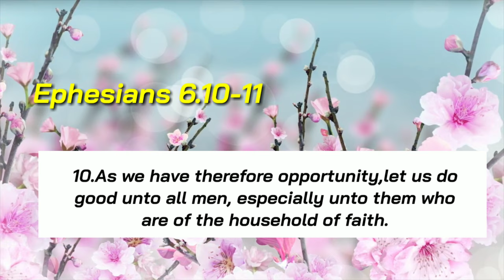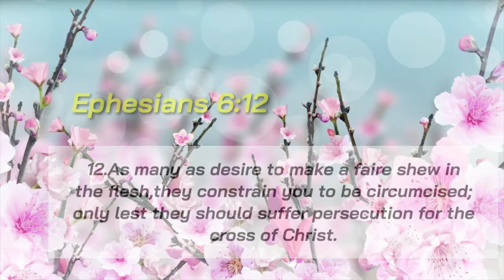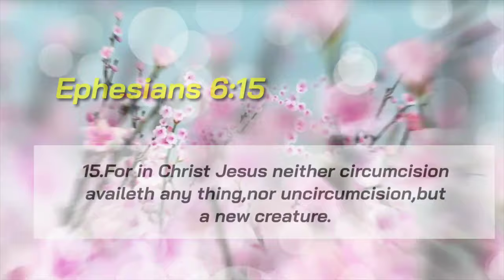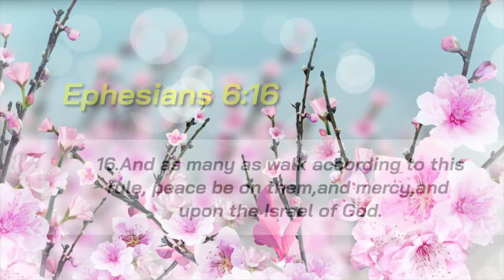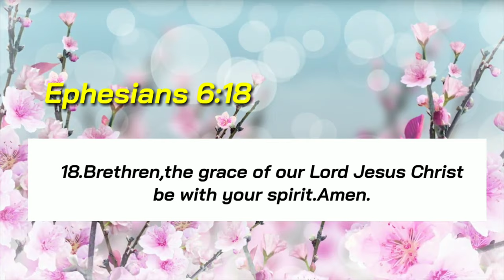THE BEST ARMOR OF GOD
HI EVERYONE!

Basahin Lang po natin to guys laking tulong po Ito para sa ating lahat Lagi po tayong magdasal at manalig sa Dios.

About Armor of God

INSPIRATIONAL MESSAGE
-Amorning up
-The Belt and Breastplate
-The shoes of the Gospel
-The Helmet and sword
-Prayers for all

Bible Verses
Ephesians 6:10-11
As we have therefore opportunity,let us do good unto all men, especially unto them who are of the household of faith.
Ye see how large a letter I have written unto you with mine own hand.
Ephesians 6:12-13
II Corinthians 5:21
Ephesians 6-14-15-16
Romans 8:35
Ephesians 6:17-18

SPRING CHERRY BLOSSOM VIDEO LOOP BACKGROUND (NO COPYRIGHT)